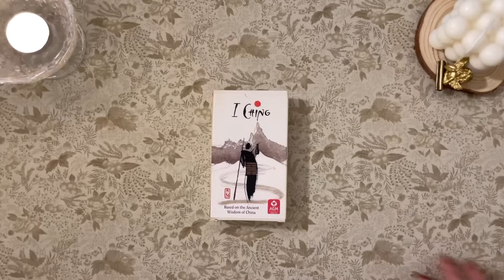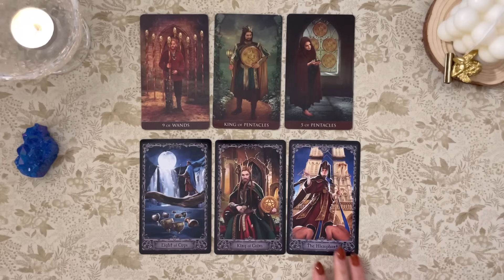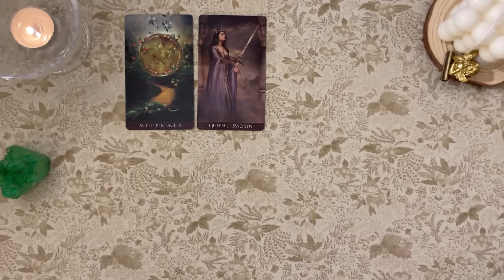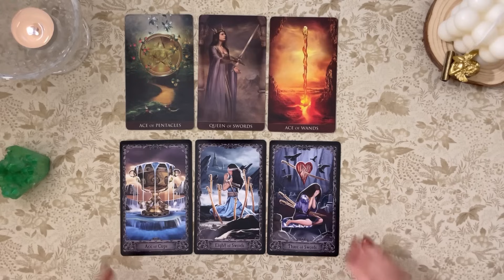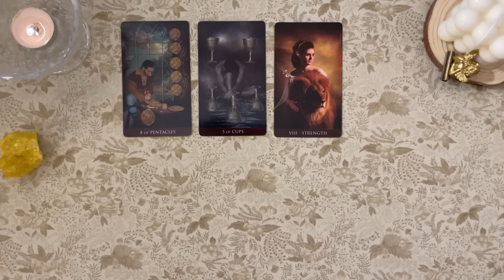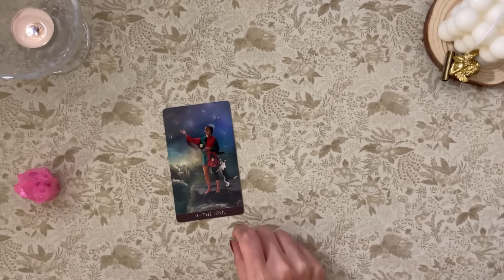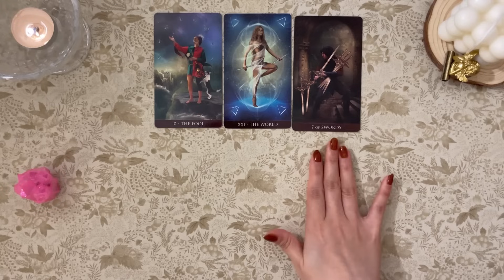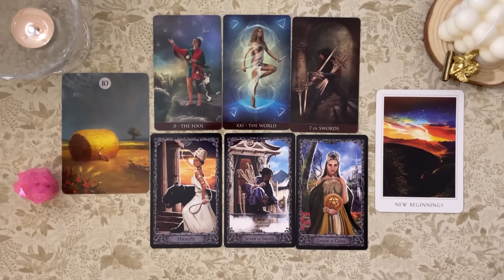[타로] 천을귀인 : 부정적인 것을 막아주는 인연❤️‍🩹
🌳상담 문의는 아래 링크를 눌러 주세요.

💌 후원해주신 분들 정말 감사드립니다 , 더 좋은 영상으로 보답할게요!😚 💌

◾ -00:00 인트로

◼00:19 스톤없이 골라보기
◼00:34 스톤으로 골라보기

*끌리는 카드1개 스톤으로 끌리는 카드 1개 골라주셔도 됩니다.*

📍 00:50 1번 💙

📍 08:53 2번 💚

📍 18:13 3번 💛

📍 26:30 4번 💗